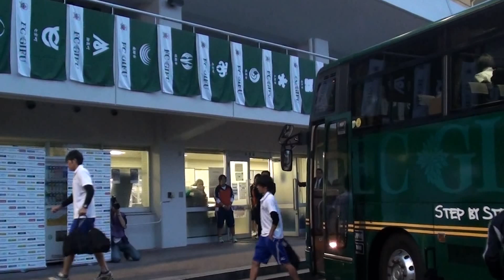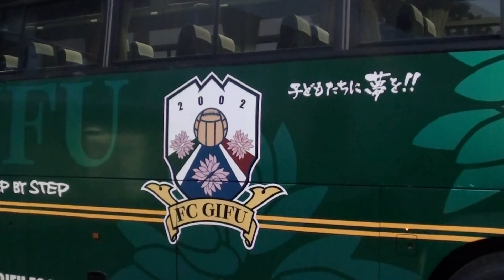2012.FC岐阜ＶＳ山形 ラストメドウ 選手バス入場